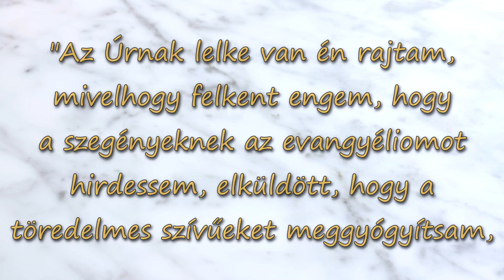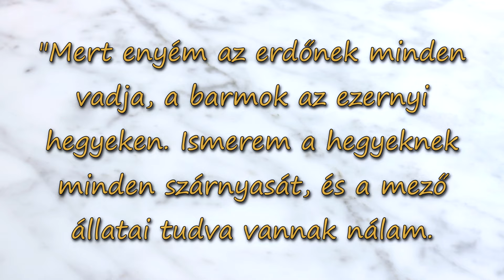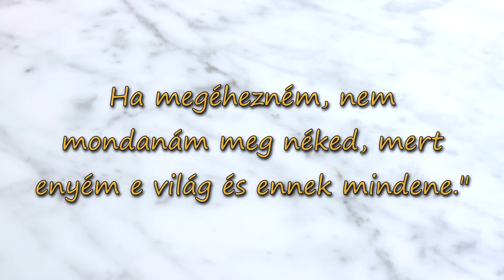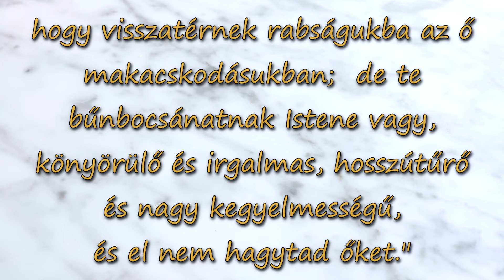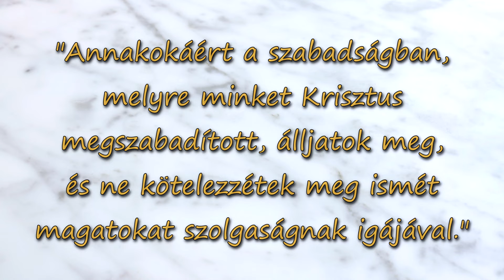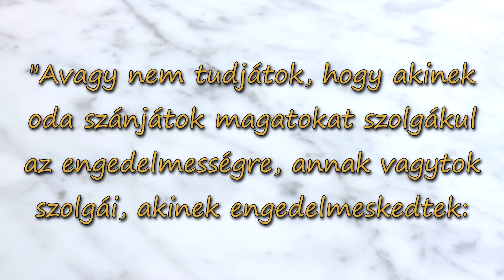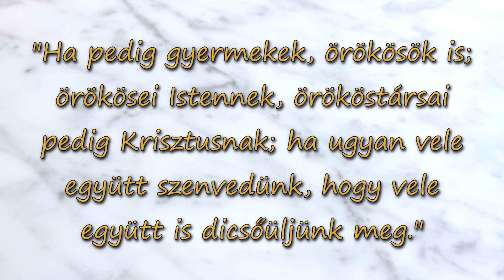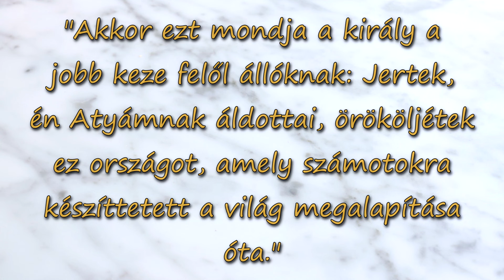Walter Veith - A szabadság